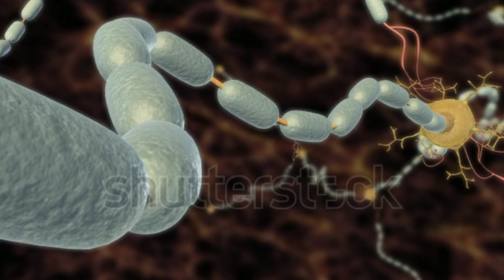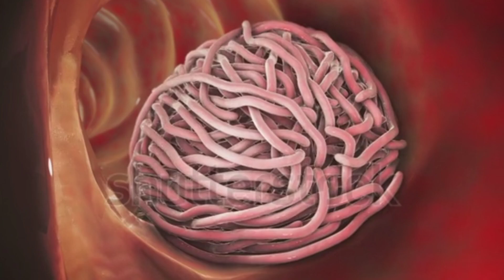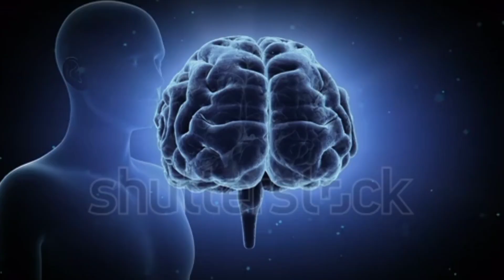Most Amazing Facts about Human Brain 🧠